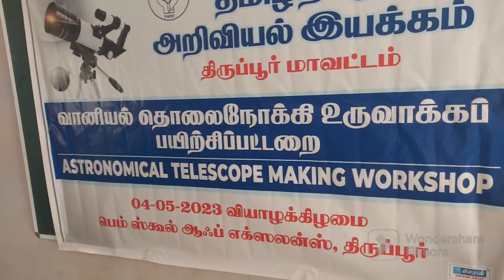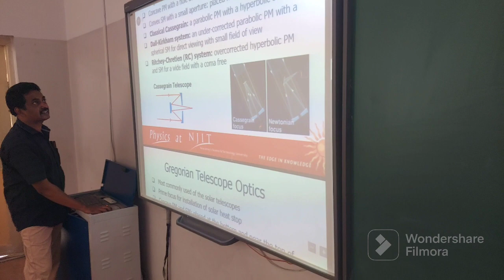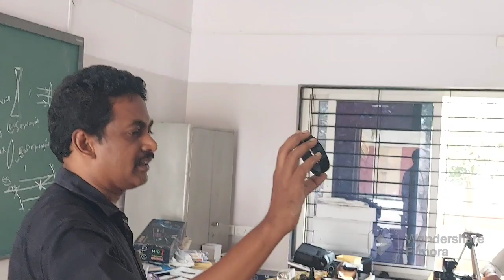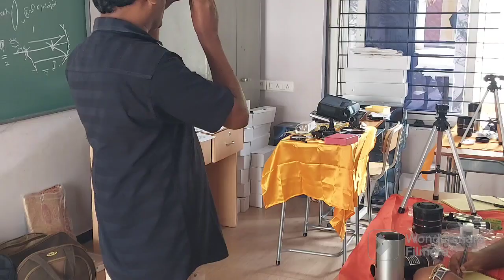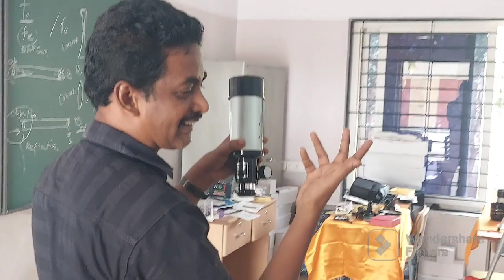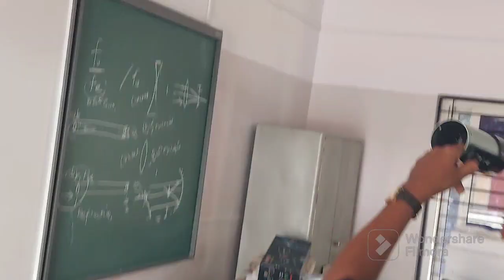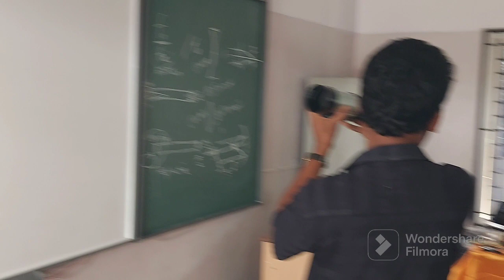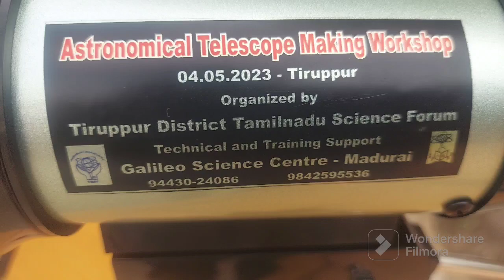ASTRONOMICAL TELESCOPE MAKING WORKSHOP வானியல் தொலை நோக்கி உருவாக்குதல்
தமிழ் நாடு அறிவியல் இயக்கம் திருப்பூர் மாவட்டம் சார்பாக 4-5-2023 அன்று திருப்பூர் காங்கயம் சாலையில் உள்ள பெம் ஸ்கூல் ஆப் எக்ஸ்லென்ஸ்(சி.பி.எஸ்.இ) பள்ளியில்  வானியல் தொலை நோக்கி உருவாக்குதல் பயிற்சிப்பட்டரை நடைபெற்றது. இப்பயிற்சிப்பட்டரையை மதுரை கலிலியோ அறிவியல் மையத்தின்  நிர்வாகி திரு.சத்தியமாணிக்கம் நடத்தினார். இப்பயிற்சி முகாமில் பதினொன்று பள்ளிகளின் சார்பாக ஆசிரியர்களும், வானவில் மன்றம் சார்பாக ஒருவரும்,  மாணவி ஒருவரும் கலந்து கொண்டு பயிற்சிபெற்றனர்.  இத்துடன்  நாசாவில் இருந்து வரவழைக்கப்பட்ட ஸ்பெட்ராஸ்கோப் செய்முறையும் கற்றுத்தரப்பட்டது. கலந்து கொண்ட பள்ளிகள் விபரம்:
1.  பெம் ஸ்கூல் ஆப் எக்ஸ்லென்ஸ்-திருப்பூர்.
2.  யுனிவர்சல் மெட்ரிக்குலேசன் மேல் நிலைப்பள்ளி, சேடபாளையம்.
3,  பஞ்சாயத்து யூனியன் நடு நிலைப்பள்ளி புதுப்பாளையம்.
4 . அரபிந்தோ வித்யாலயா-தாராபுரம்.
5.  விருக்‌ஷா இண்டர் நேசனல் பள்ளி வீரபாண்டி திருப்பூர்.
6.  கொங்கு மெட்ரிக்குலேசன் பள்ளி புதுப்பாளையம் திருப்பூர்.
7.  விகாஷ் வித்யாலயா ஜூனியர் மெட்ரிக்பள்ளி திருப்பூர்
8.  ஸ்ரீகோபிகா, ஸ்ரீகுமரன் மெட்ரிக் மேல் நிலைப்பள்ளி ஊத்துக்குளி
9.  சனானா, பெம் ஸ்கூல் ஆப் எக்ஸ்லென்ஸ் திருப்பூர்
10. நாச்சம்மாள் வித்யாலயா அவினாசி.
11. ஆகாஷ், தி எர்னெஸ்ட் அகதாமி, அவினாசி.
12. சுப்பையா செண்ட்ரல் ஸ்கூல், திருப்பூர்.
13. பரமேசுவரி, வானவில் மன்றம் அவினாசி.